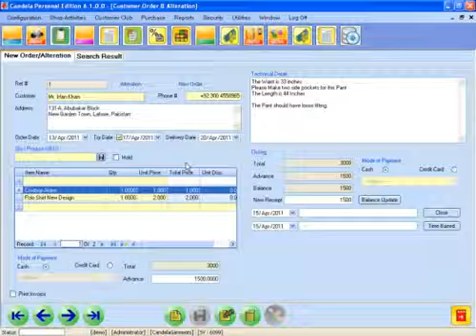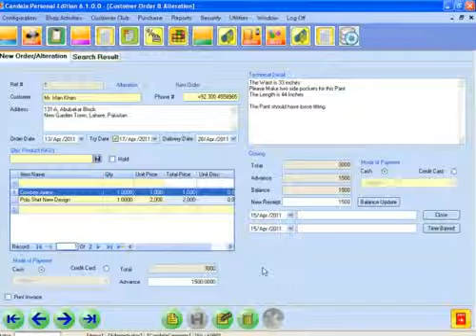Candela Introduction 10 Urdu Customer Orders